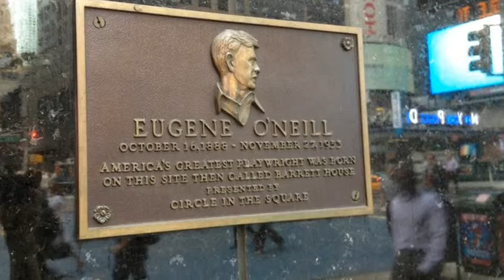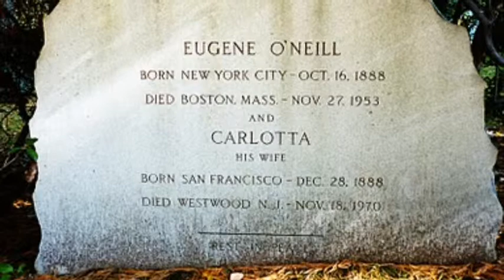Meet The Authors; Eugene O'neill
Project for English class